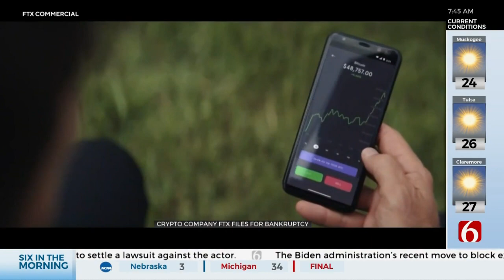FTX Says 'Unauthorized Access To Certain Assets Has Occurred' After Declaring Bankruptcy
Just a day after FTX Trading announced it was filing for bankruptcy, the company's CEO said Saturday that "unauthorized access to certain assets has occurred."